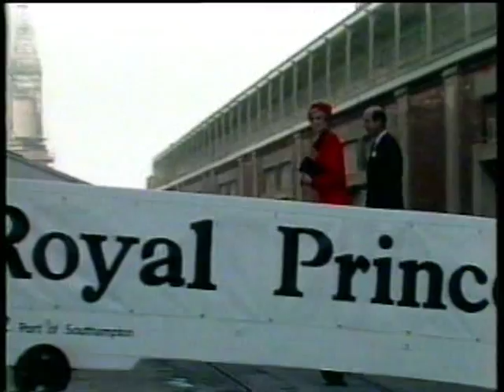The Original Royal Princess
Narration to the Christening of the original Royal Princess by Princess Diana. Southampton 1984.